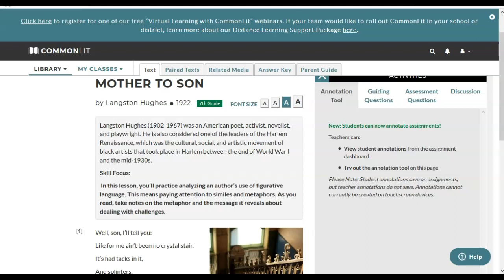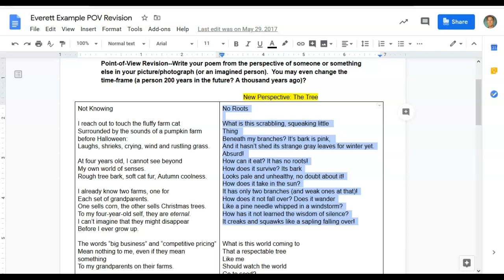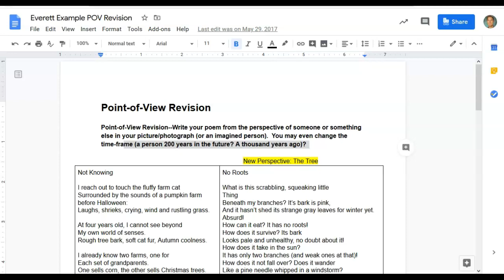Poetry Mini-Lesson: The Point-of-View Revision